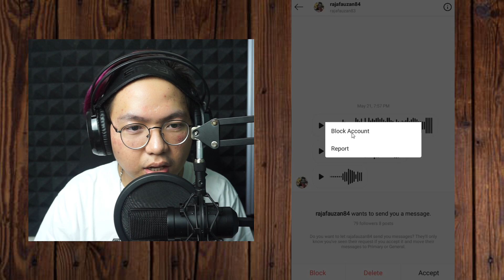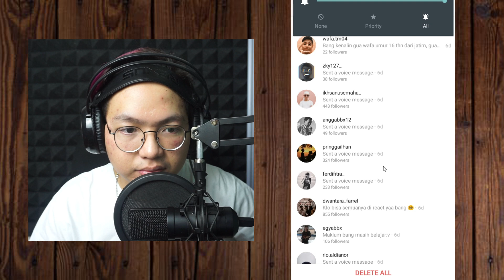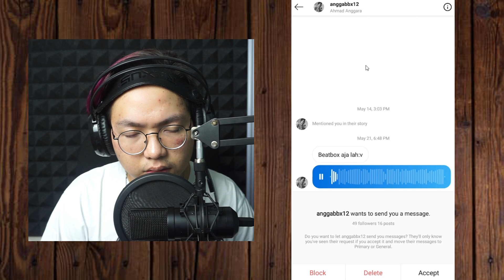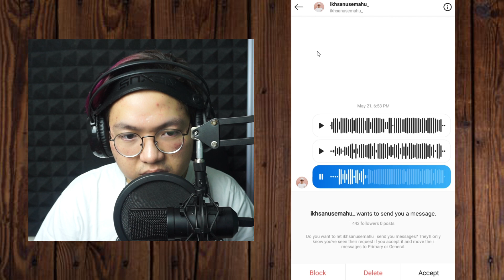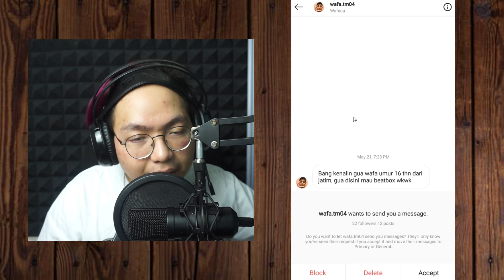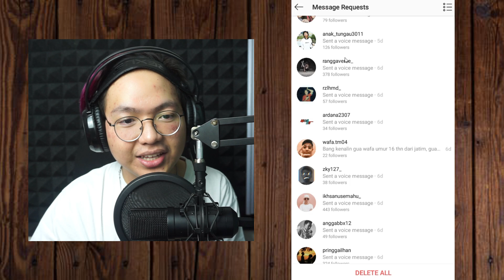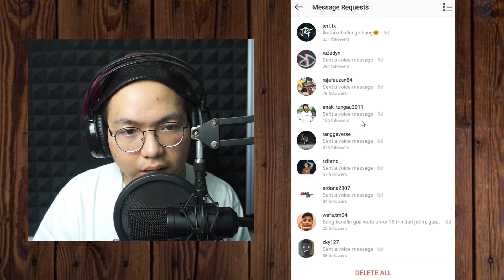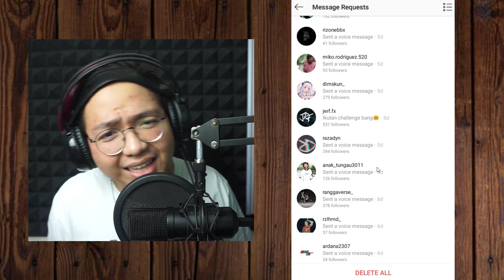AKU DI ANCAM SAMA SUBSCRIBER SENDIRI!! SEREM :( #4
Hallo guys di video kali ini gua bakal lanjutin dengerin semua dm kalian nih part 4
Dan di part ini aku di ancam gaiss :(

Yuk nonton sampai habis!!

Kalau kalian baru pertama kali ke channel ini dan merasa terhibur sama konten yang gua suguhin
jangan ragu untuk
Support channel ini dengan cara :